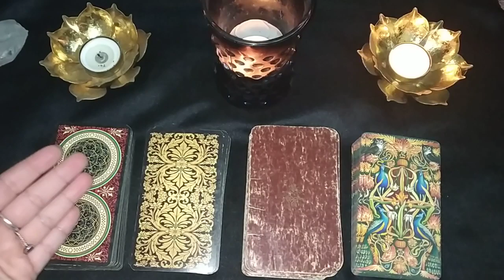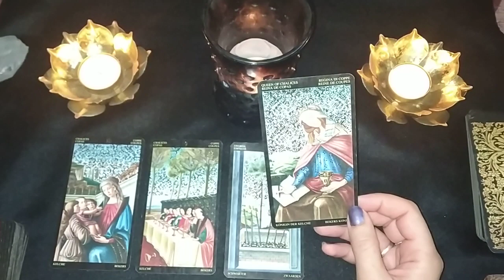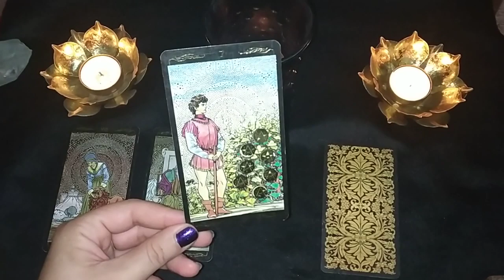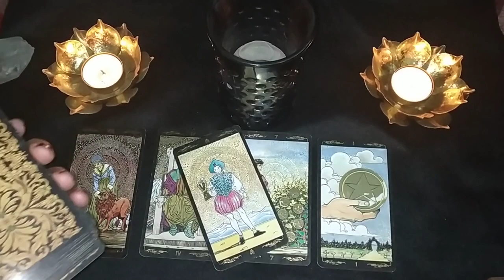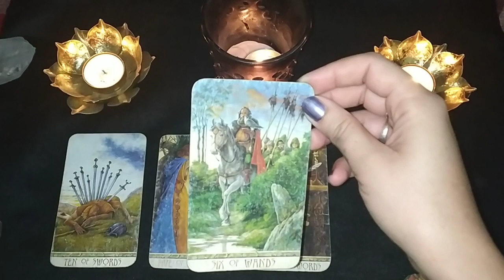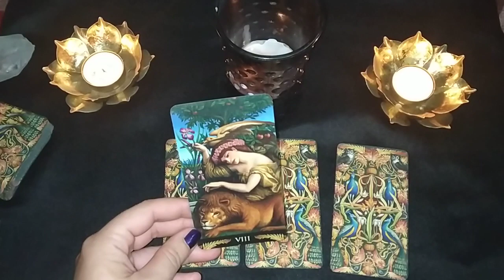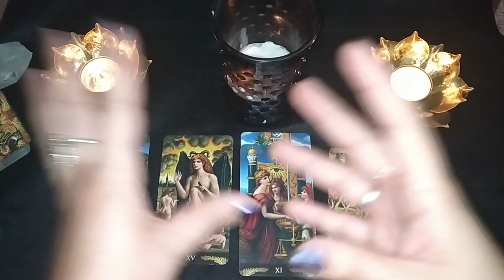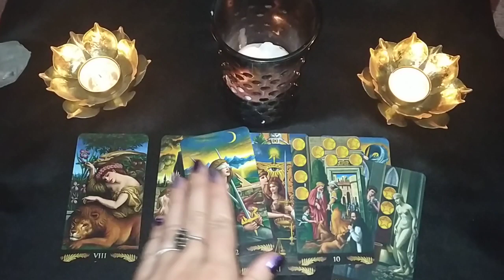"DO THEY THINK/MISS/REMEMBER/WANNA MEET YOU?" - Tarot Readings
CHOICE 1 - 0:55
CHOICE 2 - 4:17
CHOICE 3 - 10:22
CHOICE 4 - 14:50

DECKS USED:

1) "Golden Botticelli Tarot" by Atanas A Atanassov, Illustrated by Sandro Botticelli & by Lo Scarabeo
2) "Golden Universal Tarot" by Roberto de Angelis & Lo Scarabeo
3) "Druid Craft Tarot" by Will Worthington
4) "Pre-Raphaelite Tarot" by Luigi Costa & Lo Scarabeo